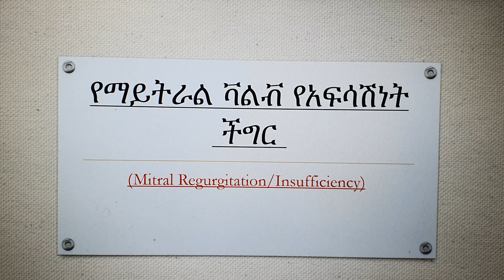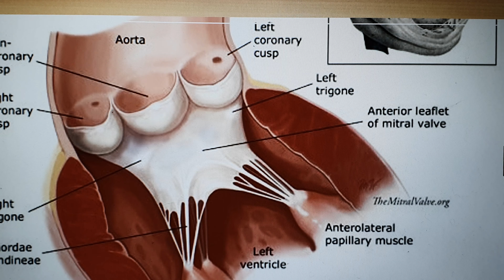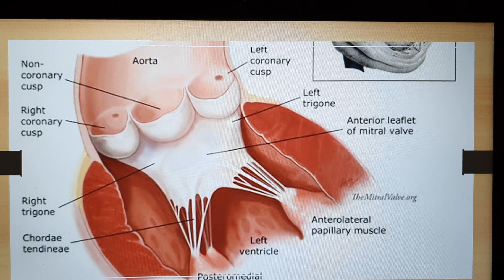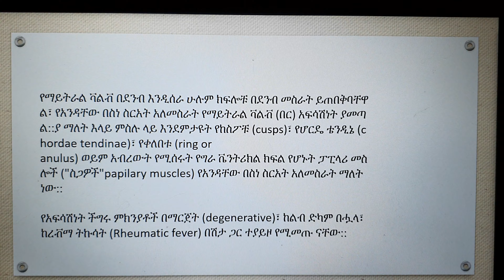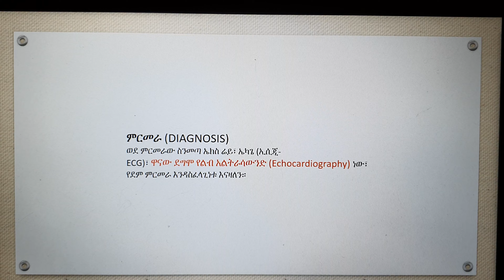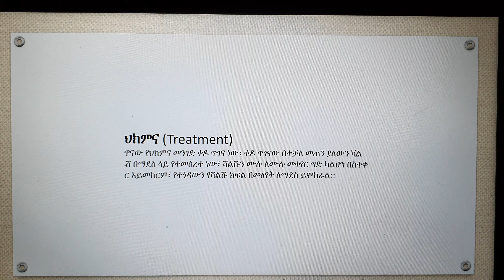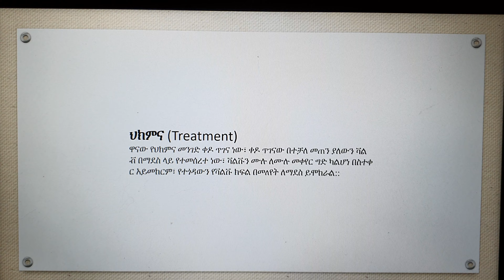Mitral regurgitation explained in amharic የማይትራል ቫልቭ የአፍሳሽነት ችግር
Mitral valve medicine in amharic ethiopia